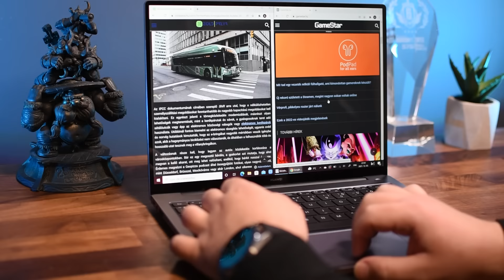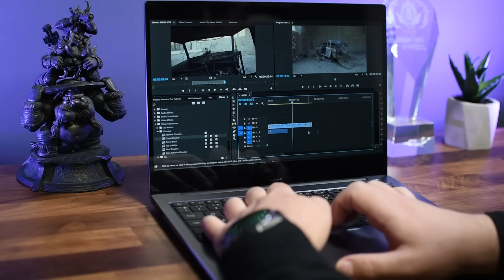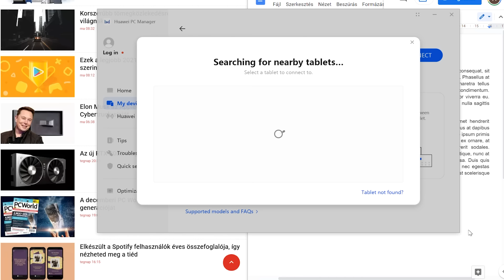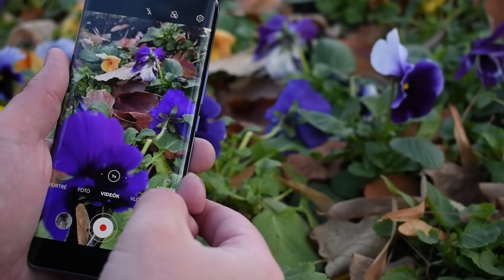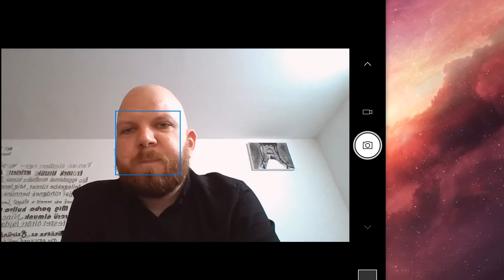Ilyen egy teljes nap a Huawei Matebook 14-gyel 💻 PC World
Kaci egy egész napot töltött el a Huawei Matebook 14-gyel. Ebben a videóban az itt szerzett tapasztalatairól mesél. További részletek